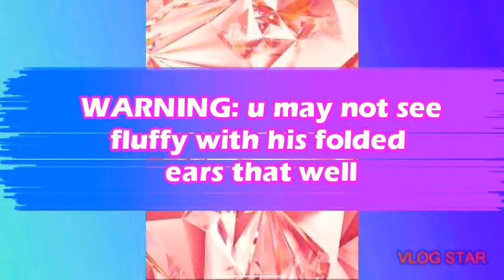fluffy with folded ears